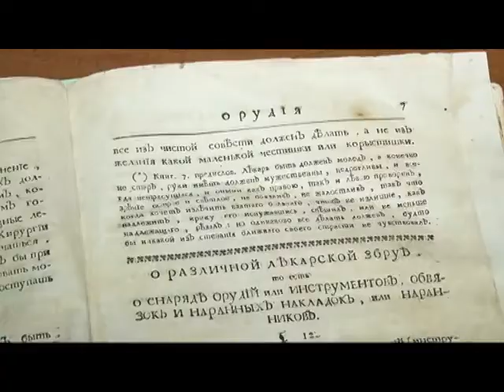КУЛЬТОБЗОР 03.12.14 (16+)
Фонд краевой научной библиотеки имени Шишкова пополнился редкой книгой середины 18-го века. Раньше фолиант хранился в библиотеке ведомства Колывано-воскресенских заводов, и вот спустя два столетия вернулся на родину. Об этом и не только — в обзоре культурных событий.